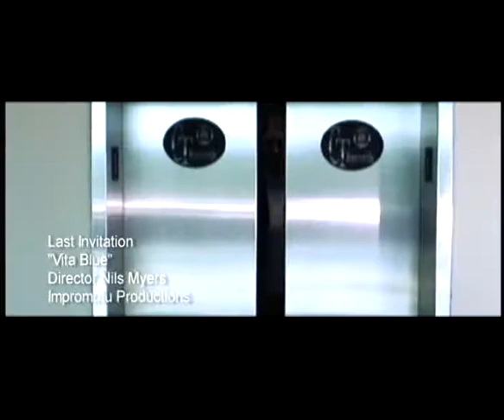Vita Blue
My old band's video for our song Vita Blue